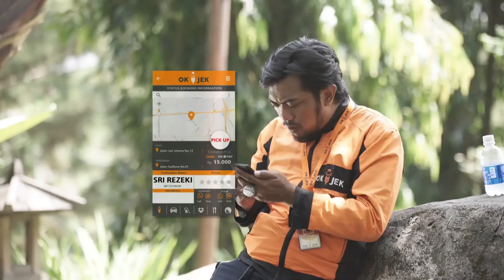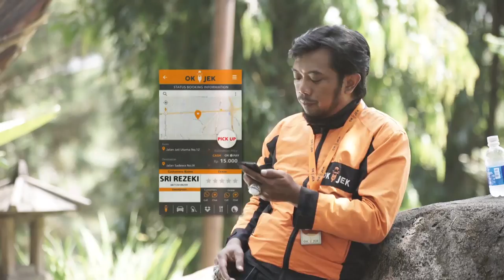OKJEK Season 2 - Kang Oded Belum Siap Jadi Ayah